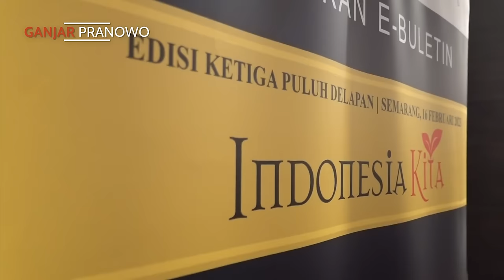BUTET KERTAREDJASA DAN CAK LONTONG TERNYATA ORANG BERBAHAYA